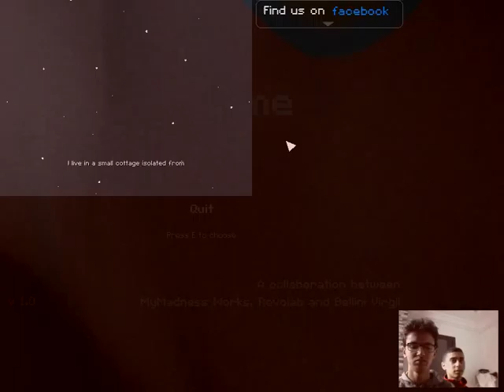Calm Time [fi 3oud ena nefja3 houma yafj3ou fiya hhh]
SORRY for the callity of the screen i don't know why it comes like that

don't forget to put LIKE
peace from
ISSAM
and
RASLEN